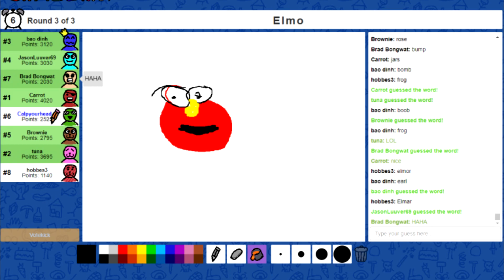Elmar (Skribbl)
Nvidia Overlay recorded the wrong screen, so this static screenshot will suffice.